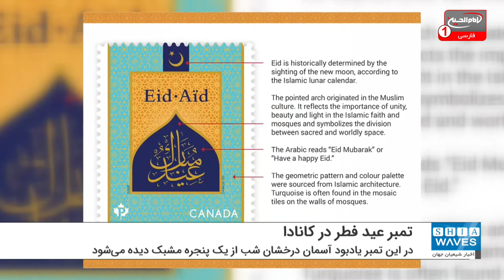چاپ تمبر عید فطر از سوی اداره پست کانادا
در آستانه عید فطر، اداره پست کانادا اقدام به چاپ تمبر یادبودی برای گرامیداشت این مناسبت اسلامی کرده است.
اداره پست کانادا، برای چندمین بار با هدف سهیم‌شدن در شادی بیش از یک میلیون مسلمان در کانادا و دیگر مسلمانان جهان در آستانه عید سعید فطر و عید قربان، اقدام به انتشار تمبر یادبود کرده است.
این سومین سری از مجموعه تمبرهایی است که پست کانادا به این مناسبت چاپ کرده است.
این دو عید اسلامی در کانادا امسال به ترتیب از ۱۲ ماه می و ۹ ماه ژوئن آغاز می‌شوند و چند روز ادامه خواهند داشت.
در این تمبر یادبود، آسمان درخشان شب از یک پنجره مشبک دیده می‌شود.
هلال ماه در مرکز این پنجره قرار دارد که نمادی شناخته شده از اسلام است و اشاره به این واقعیت دارد که هر دو عید فطر و قربان با رؤیت ماه جدید آغاز می‌شوند.